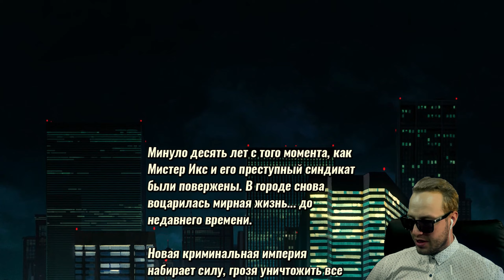STREETS OF RAGE 4✦ОБЗОР✦ПРОХОЖДЕНИЕ